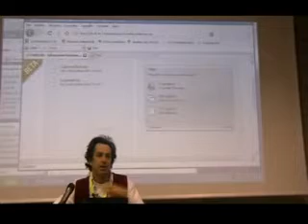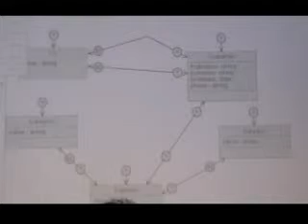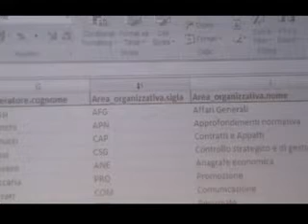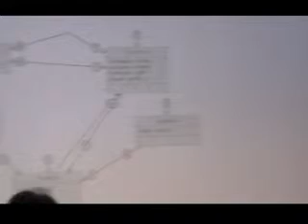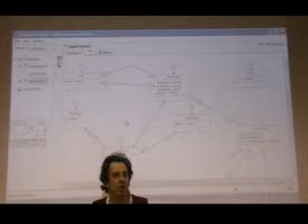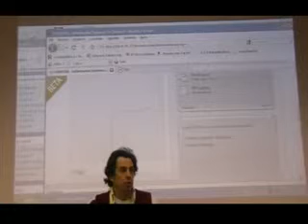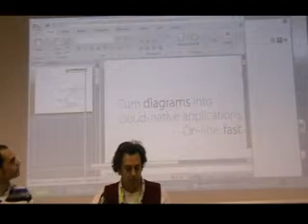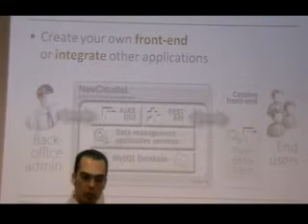Cloudlets: a faster way to create database applications in the cloud 2/3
VIDEO REALIZZATO DA - Cloudlets: a faster way to create database applications in the cloud using UML and model-driven code generation
in Italiano
Si mostra dal vivo una piattaforma web basata su open-source, che consente di modellare in modo elegante (con diagrammi UML) applicazioni database anche molto complesse. Il codice delle applicazioni (DB mySQL, logica java, reports, GUI gwt ed API REST) viene generato ed installato automaticamente sulla infrastruttura cloud di FHOSTER o di altri player (Amazon/IBM) in meno di un minuto. Durante il talk si crea una applicazione molto articolata e la si estende a più riprese senza perdita di dati
Antonio Leonforte - Daniele Antonini (Fhoster)
Antonio Leonforte - CEO - Fhoster

Imprenditore seriale, professore a contratto di Ingegneria del Software presso l'Univ. di Perugia, capo-progetto ed architetto software con 16+ anni di esperienza internazionale in un vasto ambito di domini applicativi, dai sistemi di difesa in tempo reale ai grandi sistemi informativi per l'industria e la Pubblica Amministrazione. Dal 2008 è co-fondatore e Amministratore Delegato di FHOSTER.

Daniele Antonini - CTO - Fhoster

Laureato a pieni voti in Ingegneria Informatica nel 2005 (Univ. Roma Tre) con una tesi presso FHOSTER, ha continuato lavorare nella stessa azienda diventandone partner con il ruolo operativo di Direttore Tecnico. Esperto sviluppatore Java e sistemista Linux, padroneggia diverse tecnologie e strumenti open-source, ed è specialista di model-driven code generation e di continuous-integration.